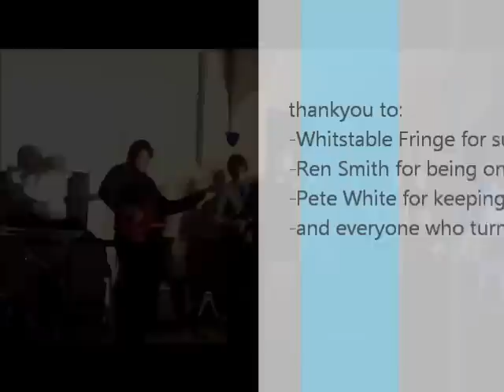1800 hours St Marys Hall 22 02 14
Excerpts from the debut gig by "1800 hours"